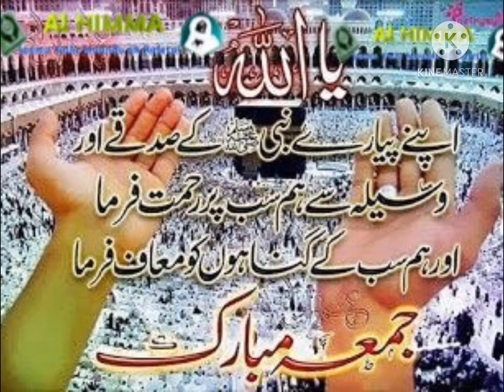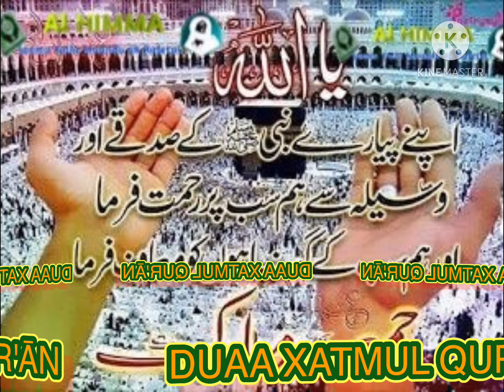DUAA XATMUL QUR'ĀN دعاء ختم القرآن 🤲🤲🤲🤲🤲🤲🤲🌹🌸🌹♥️♥️♥️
DUAA XATMUL QUR'ĀN 🤲🤲🤲🤲🤲🤲🤲🌹🌸🌹
دعاء ختم القرآن ♥️♥️♥️